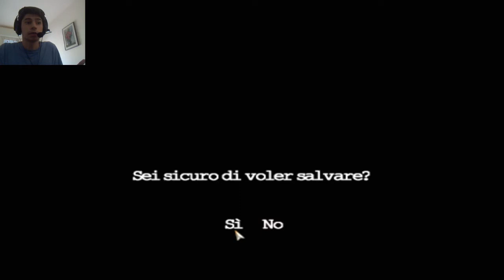Sono appena tornato! - Capitolo 11 | KING KONG (PC)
Ehehe ragazzi, pensavate che io avessi finito di giocarci eh?!
Mi é bastato rifare quei 2/3 capitoli per arrivare a questo punto...tranquilli che lo finisco :D

🖱 I miei software: Vegas Pro 21 - Gimp - Audacity
🔌 Rete di casa: Vodafone, piano IperFibra Family FTTH 2500/500Mbit (OpenFiber) con router Vodafone WiFi 6 Station e Asus Zen WiFi AX Mini
📱 Rete mobile: Realme X50 Pro 5G con sim Iliad Flash 150, 7.99€ (4G)

Per qualsiasi tipo di richiesta o informazione potete contattarmi in privato sui canali social (Facebook, Instagram) oppure scrivendo alla mia casella di posta elettronica che trovate nelle informazioni del canale